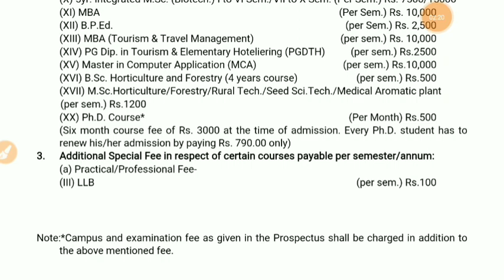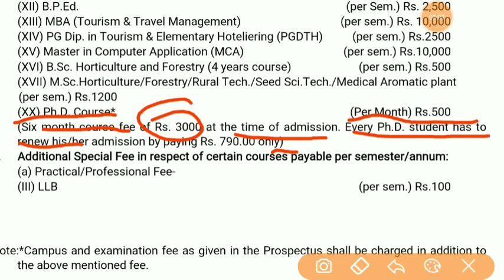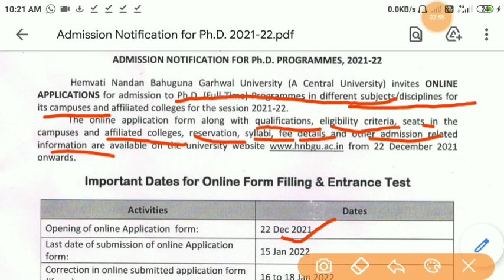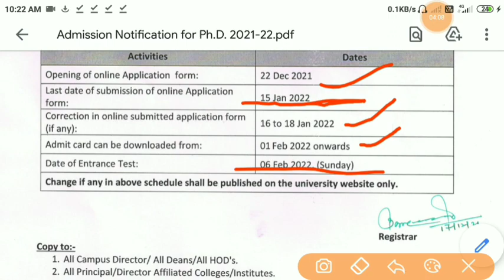PhD Admission 2021 | hemwati nandan bahuguna garhwal university phd admission 2021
About This Video :

""In this video we will discuss all about new PhD Admission Form 2021 and 2022 session "".